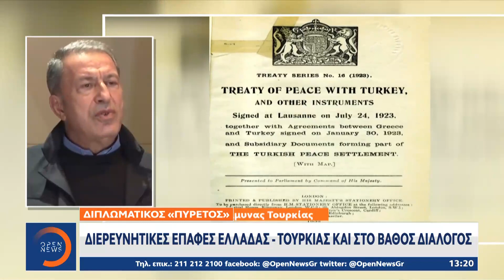Η Αθήνα περιμένει πρόσκληση της Άγκυρας για διάλογο | Μεσημεριανό Δελτίο Ειδήσεων 2/1/2021 | OPEN TV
Αντίστροφα μετρά ο χρόνος για την αποστολή της πρόσκλησης από την Τουρκία ώστε να επαναρχίσουν οι διερευνητικές επαφές. Οι προθέσεις της Άγκυρας να θέσει κατά τρόπο επιθετικό και απόλυτο στο τραπέζι όλες τις αξιώσεις που εγείρει, δεν αφήνουν ευοίωνες προοπτικές δεδομένου ότι η ελληνική πλευρά δεν αναγνωρίζει ως θέμα συζήτησης τίποτε άλλο πέραν της οριοθέτησης ΑΟΖ.